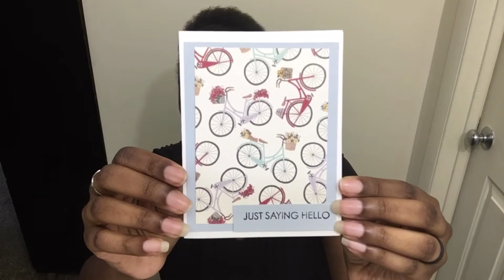Reborn Baby Thrift Store Haul ~ RebornLoveIsReal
Hey Everyone🙋🏽‍♀️...Another Reborn Baby Thrift Store Haul🛍🛍🛍...I know I am supposed to be paused⏸, but I’ll explain😉...stay tuned for part 2 next week📺...Thanks so much for watching, liking, commenting and subscribing😊...

Let’s Connect🔗
P.O. 📦: RebornLoveIsReal

My Reborn💜💗💙🤍❤️Baby Squad
💜Toi is Isis by Sebilla Bos ~ Painted and rooted by Dollssobeautiful.com
💗Sky is Raleigh by Marita Winters ~ EBay buy-it-now baby ~ Artist unknown🤷🏽‍♀️
💙Jay is Twin A by Bonnie Brown ~ EBay buy-it-now baby ~ Artist unknown🤷🏽‍♀️
🤍Aja is Nailah by Jorja Pigott ~ Painted by Asha of Pickles & Tea Captive Hearts
❤️Izi is Anthony by Laura Tuzio Ross ~ Painted by Ms Serenity Smith
                                                                   ~ Hair painted by Chrysalisdolls.com